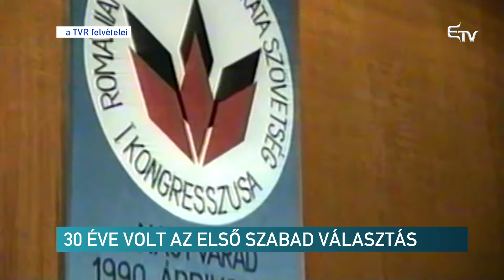30 éve volt az első szabad választás – Erdélyi Magyar Televízió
Harminc évvel ezelőtt tartották az első szabad parlamenti választásokat Romániában. Mintegy 15 millió állampolgár, tehát a szavazásra jogosultak 86 százaléka elment szavazni, a magyar érdekvédelmi szervezet, az RMDSZ a voksok 7,2 tized százalékát kapta.